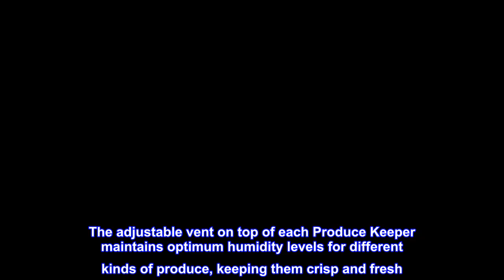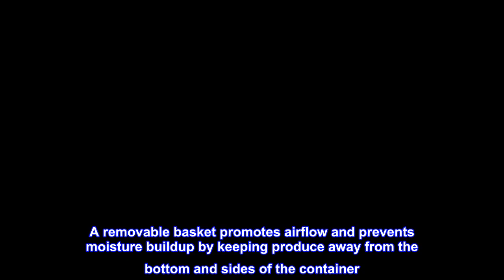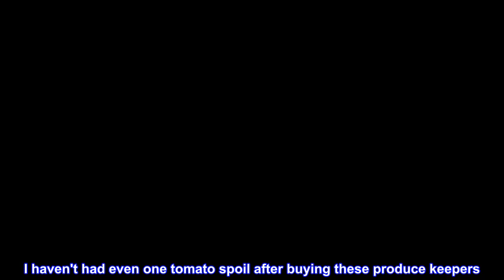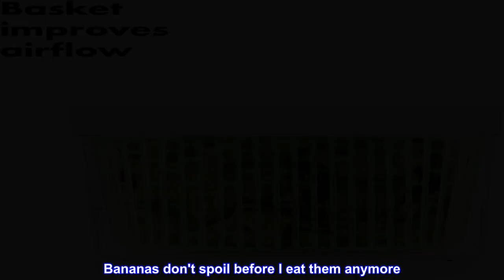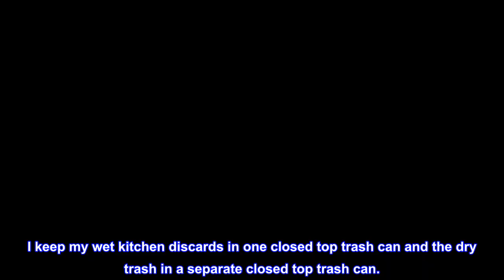Great product - OXO Good Grips GreenSaver Produce Keeper - 4.3 Qt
Nullify
Imported
Waste less and save more with OXO GreenSaver Produce Keepers, a complete food storage system designed to keep produce fresher longer
The enhanced carbon filter traps and absorbs ethylene gas, slowing down the aging process and reducing spoilage
The elevated colander lifts produce up and away from the container walls to promote airflow from all sides and prevent rotting
The adjustable vent on top of each Produce Keeper maintains optimum humidity levels for different kinds of produce, keeping them crisp and fresh
The 4.3 qt/4 L capacity is great for heads, bags or boxes of lettuce, broccoli and medium-sized fruits
The enhanced carbon filter lasts 90 days
Color may vary
Waste less and save more with the OXO GreenSaver™ Produce Keeper. Storing produce in a plastic bag or crowded crisper limits airflow and enables moisture buildup, creating prime conditions for rotting. Each Produce Keeper uses all-natural, activated Carbon Filters to trap and absorb ethylene, a gas emitted by fruits and vegetables that accelerates the ripening process. Along with the Carbon Filter, the GreenSaver Produce Keeper’s unique construction keeps food fresher longer. A removable basket promotes airflow and prevents moisture buildup by keeping produce away from the bottom and sides of the container. A vent on the lid slides open and closed to optimize the humidity level for the produce being stored. An illustrated guide on the lid shows which fruits and vegetables thrive when humidity is higher (vent closed) and which ones keep best when the humidity is lower (vent open). The 4.3 Qt Produce Keeper is ideal for heads of broccoli, lettuce, cauliflower, peppers, tangerines and more. The GreenSaver Produce Keeper is BPA free and dishwasher safe.

Truly works! Keeps Tomatoes Fresh Much Longer & Saves Money!
I've already purchased three of these because I was so impressed with the first one. Actually the first one was the largest size. The medium size is the best value if you calculate it based on the price per cubic inch. I am still using the original carbon packets - it has been almost three months now. It will pay for itself before much longer just by avoiding food spoilage. I haven't had even one tomato spoil after buying these produce keepers. And I'm buying tomatoes in double quantity now, so that is even more remarkable. I admit that I was a skeptic at first. But now I'm a believer.

I bought two of the OXO Good Grips GreenSaver Crisper Filters to put inside my crisper drawers inside my refrigerator. And I bought a Four Pack of OXO Good Grips GreenSaver Carbon Filter Refills. I use one of those to put in a crisper drawer in a small refrigerator to keep bananas from spoiling so fast. I just put the filter loose directly on top of the bananas. And it does work rather well. Bananas don't spoil before I eat them anymore. The peeling may turn dark, but the inside is still good. I keep the small refrigerator about 38 degrees F.

There were 24 pack filters available, but now it is unavailable. I regret not purchasing them in bulk. My next project is to buy an Activated Carbon Trash Can Filter Measuring 12"x12". If it works in the refrigerator, it should work in trash cans. I keep my wet kitchen discards in one closed top trash can and the dry trash in a separate closed top trash can.